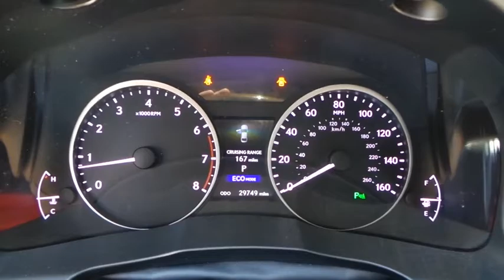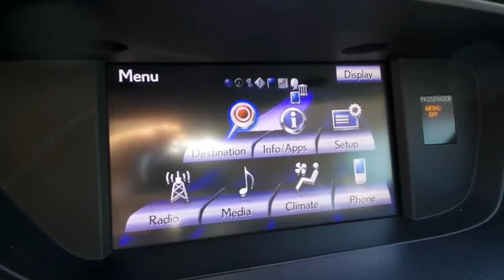2013 LEXUS ES350 Las Vegas, Henderson, St. George, Cedar City, Summerlin, NV H170467A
2013 LEXUS ES350

Driver/Front Passenger Dual-Stage Front Airbags,Driver/Front Passenger Knee Airbags,Front & Rear Seat-Mounted Side Airbags,Front & Rear Side Curtain Airbags,Front Passenger Occupant Classification System,HomeLink Programmable Garage Door Opener,Rear Back-Up Monitor,Twin-Chamber Front Passenger SRS Airbag,Vehicle Theft-Deterrent System w/Immobilizer,10-Way Power Adjustable Front Seats,3.5-Inch Color TFT Multi-Information Display,8-Speaker Audio System,AM/FM/CD/MP3/WMA Player,Automatic Climate Control System,Auxiliary & USB/iPod Audio Input Plugs,Bluetooth Connectivity,Drive Mode Select,Electrochromic Auto-Dimming Interior Mirror,HD Radio & Satellite Radio Capability,HDD Navigation w/Voice Recognition,Heavy Duty Rear Window Defogger w/Timer,Nuluxe Interior,Heated Seat(s),Exterior Mirror Puddle Lamps,Integrated Foglamps,Power Heated Exterior Mirrors w/Signals,Power Moonroof,SmartAccess w/Push-Button Start/Stop,Washer Linked Intermittent Wipers w/Timer,Direct Tire Pressure Monitor System,Engine Start Button,Power 4-Wheel Disc Anti-Lock Brakes,Traction Control & Vehicle Stability Control